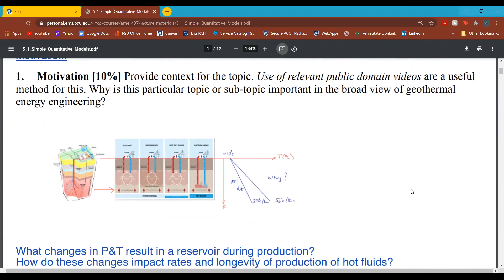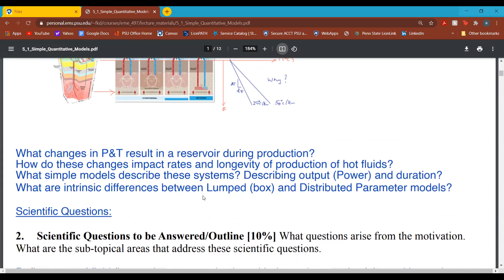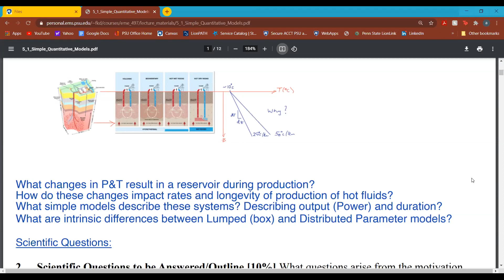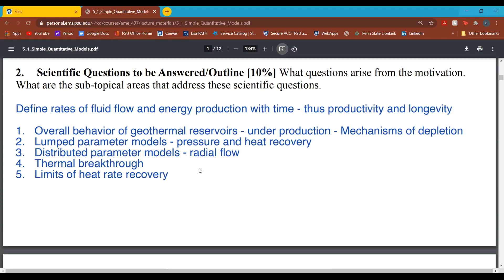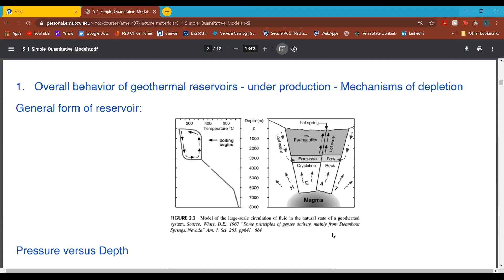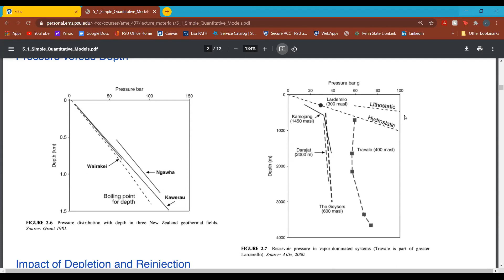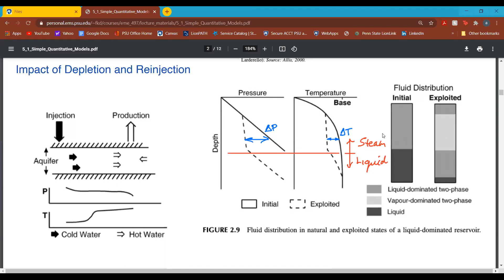5:1 Simple Quantitative Models - Geothermal Reservoirs I